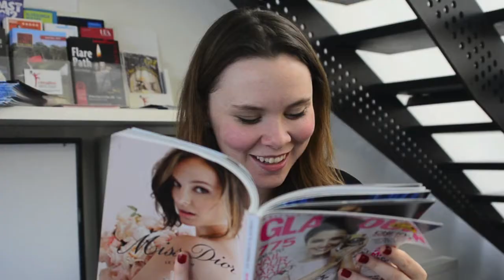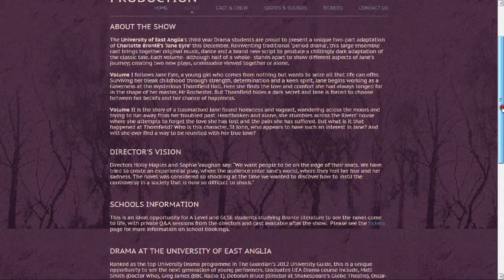Jane Eyre - Video Diary Week 8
Jane Eyre - a Play in two volumes performed by third year Drama students at the UEA Drama Studio in Norwich.
 Volume One will be performed 4th and 6th December 2012 at 7.30pm, and 8th December at 2.00pm.
Volume Two will be performed 5th, 7th and 8th December at 7.30pm.